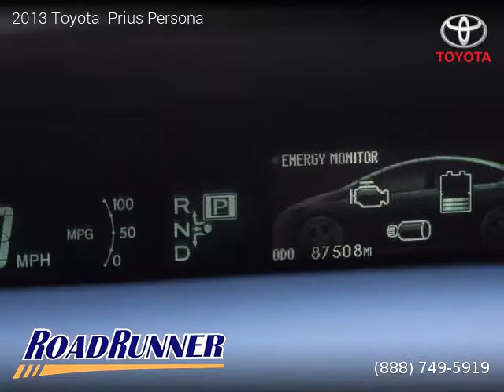2013 Toyota Prius - Roadrunner Auto Group - Canoga Park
2013 Toyota  Prius

Clean title, 3 Months / 3,000 Miles Powertrain, 76,093 miles, Automatic, Hybrid, FWD: Front Wheel Drive, 5 doors, 4 cylinders, Gasoline, MPG City 51 and 48 in Hwy.